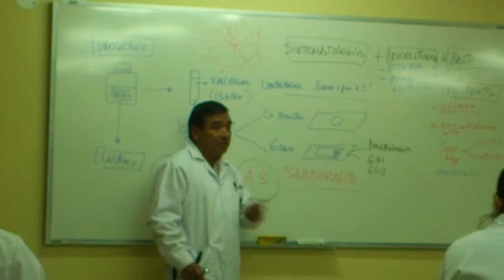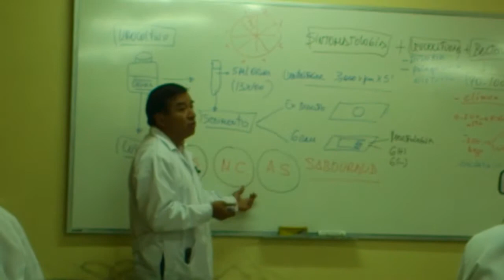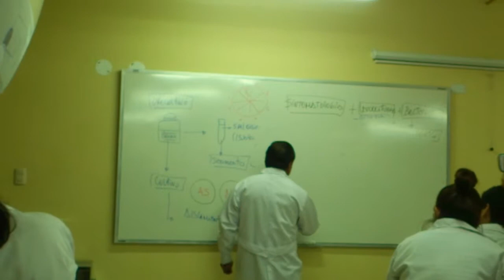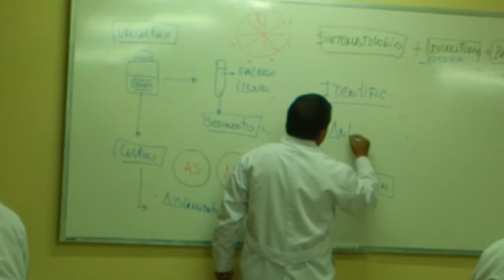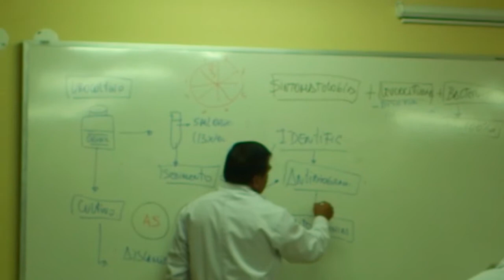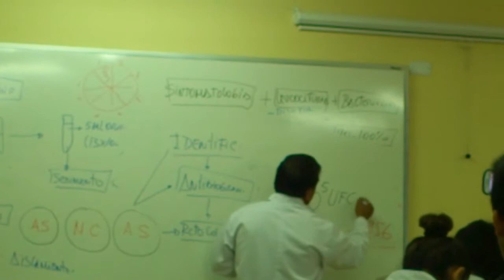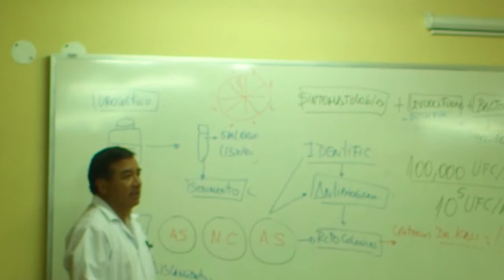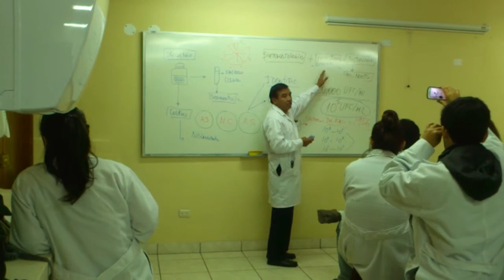MICRO (P) - Uricultivo III